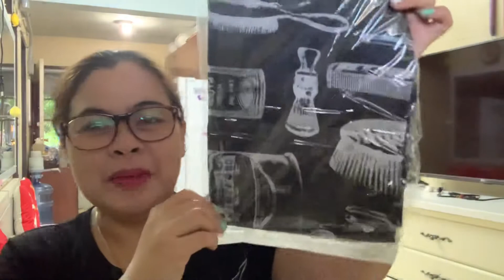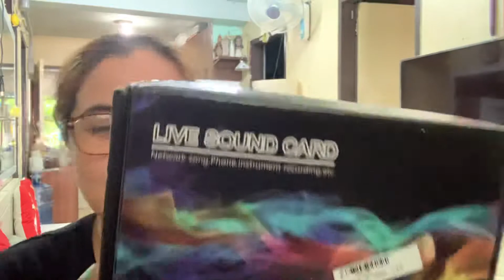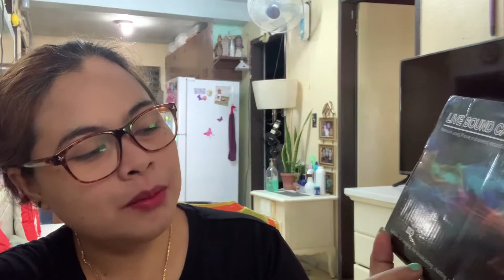UNBOXING TIME | Jennifer Sagana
Thank you and God bless everyone. xoxo💋

WHERE DID I ORDER MY SUCCULENTS?